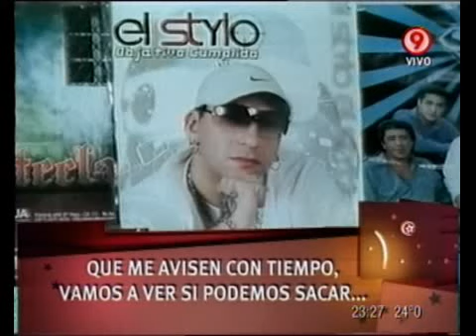Duro de Domar - Me colgué del Cable: Des-ubicados en el mapa 08-11-11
Duro de Domar - Informe: Me colgué del Cable: Des-ubicados en el mapa 08-11-11